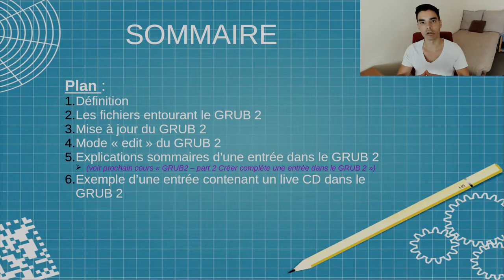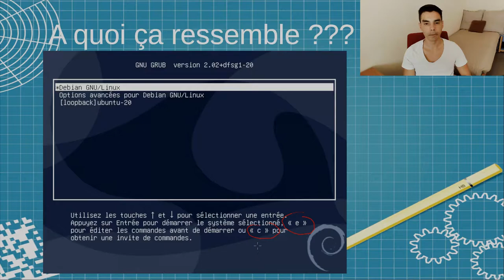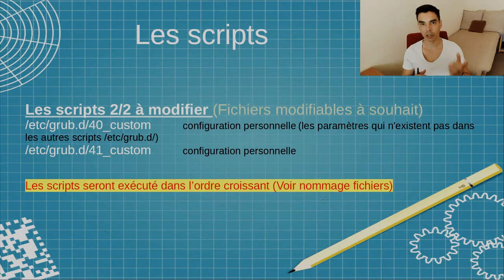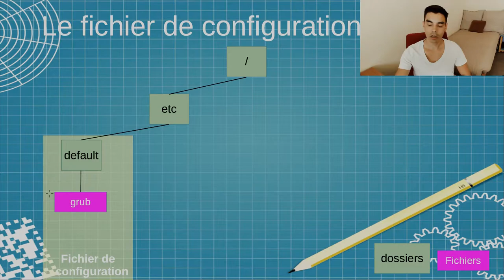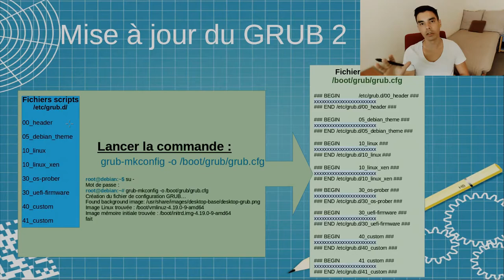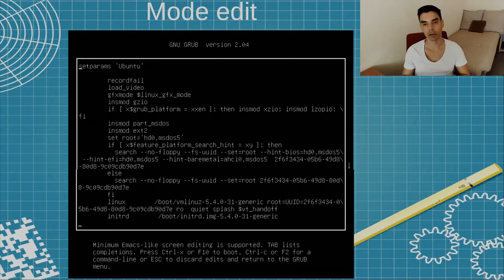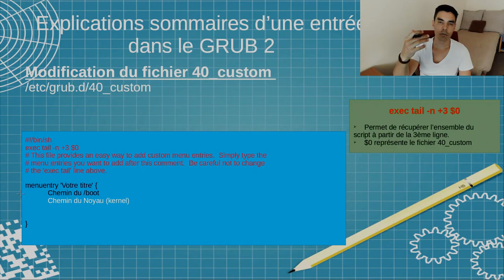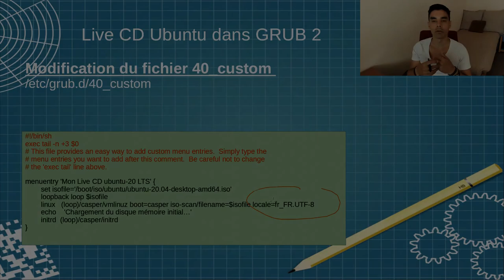GRUB2 - Part 1 C'est quoi le GRUB 2 ??? Généralités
Tuto 1ère partie, présentant les généralités sur le GRUB 2. Vous verrez ce qu'est ce programme d'amorçage, comment il est constitué, comment le modifier.

Les prochains tuto sur le GRUB 2 porteront sur :
- Modifier une entrée
- Personnaliser le GRUB2
- Installer/réinstaller - sauvegarde et restauration du GRUB2
-  Sécuriser le GRUB2

Pour les droits d'auteurs utilisés dans la vidéo :
Artiste : __url_artiste__